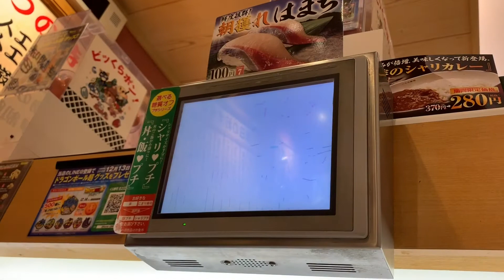Makan daging mentah khas jepang